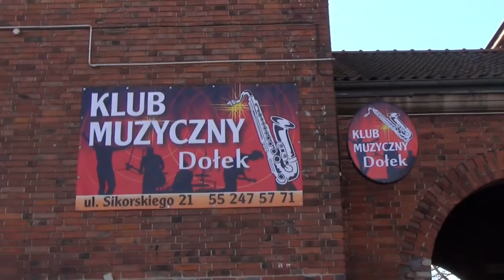AKCJA „WEEKEND ZA PÓŁ CENY" W NOWYM DWORZE GDAŃSKIM -- 30.03.2014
W miniony weekend w wielu miastach Pomorza odbyła się akcja „Weekend za pól ceny" akcja ma na celu promocje miast. Nowy Dwór Gdański również postanowił przyłączyć się do tej akcji. W sobotę i w niedziele było można dokonać zakupów w sklepach, restauracjach czy kwiaciarniach za pół ceny. Zaś w niedziele w Żuławskim Ośrodku Kultury odbył się pokaz wraz z degustacja żuławskich potraw. Zupę przygotował sam Burmistrz Nowego Dworu Gdańskiego.